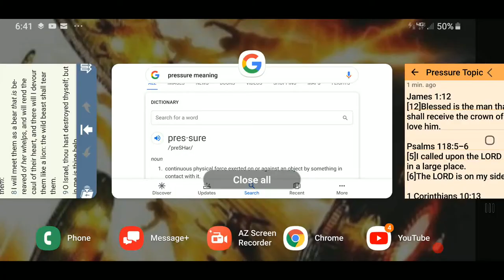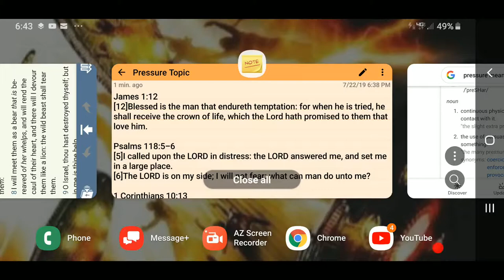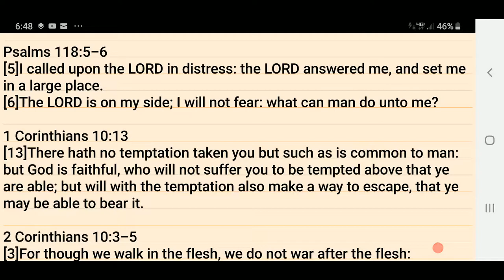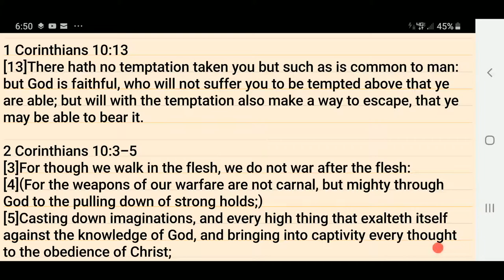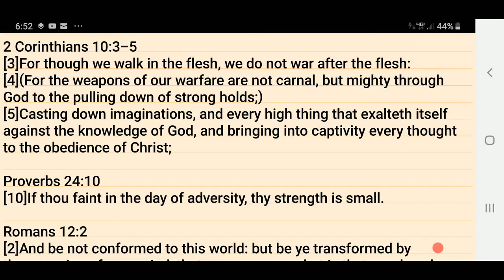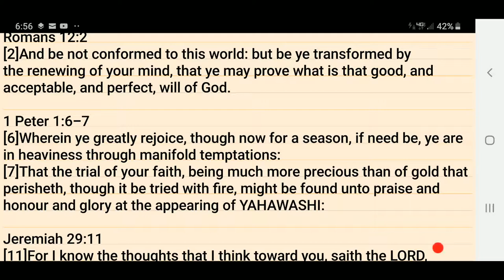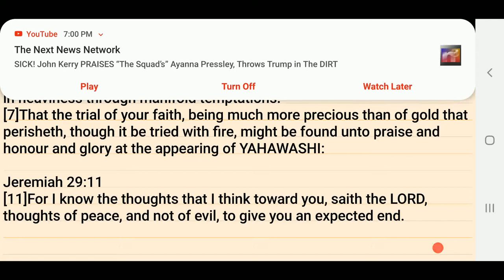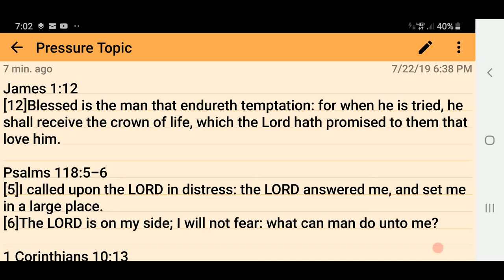Pressure { Gold Is Tried In The Fire }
Ecclesiasticus 2:5
“For gold is tried in the fire, and acceptable men in the furnace of adversity.

@19:19 Correction... Zechariah 13:8-9 And it shall come to pass, that in all the land, saith the LORD, two parts therein shall be cut off and die; but the third shall be left therein.

9. And I will bring the third part through the fire, and will refine them as silver is refined, and will try them as gold is tried: they shall call on my name, and I will hear them: I will say, It is my people: and they shall say, The LORD is my God.